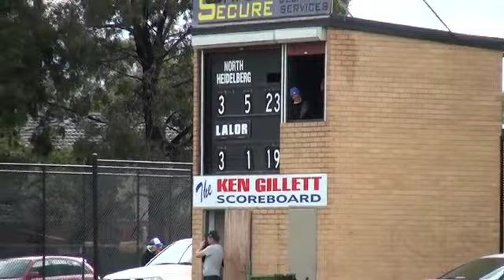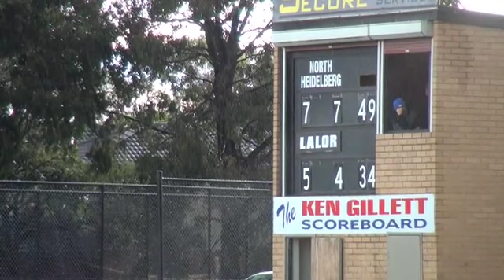NFL DIV2 RD5 North Heidelberg vs Lalor 1st Half